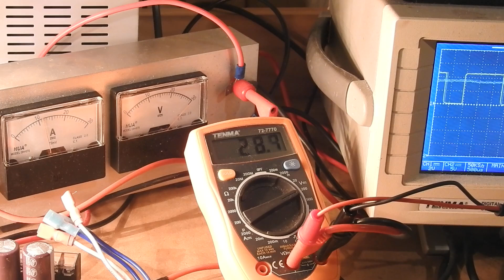Switched Mode Power Supply Voltage Control via PWM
A simple modification to a 36V 15A SMPS unit that enables output voltage control via PWM. The control range is about 14% to 110% (5V  to 40V). In this video the maximum output is set at 35V.

The video shows the voltage and current going into a dummy load consisting of 9x 12v50W halogen bulbs connected as 3S3P. Also shown on an oscilloscope is the input PWM signal from an Arduino, and the output voltage.

The Arduino is outputting the control voltage using AnalogWrite, which has a frequency of 490Hz, and the output voltage can be seen modulated at this frequency. But using "proper" proper PWM at 5KHz, and 10 bit resolution would be much better, and the capacitors in the circuit could be reduced for quicker response time.